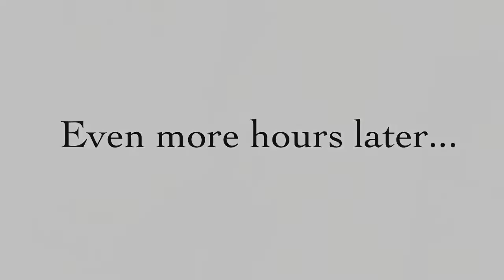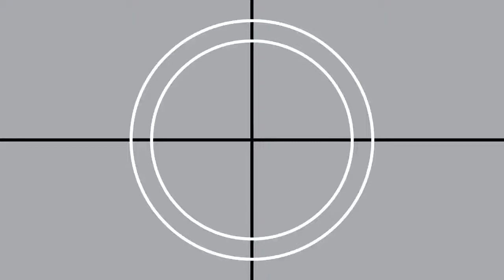WWE WrestleMania With Andrew & Emily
The kids playing with my iPad once again